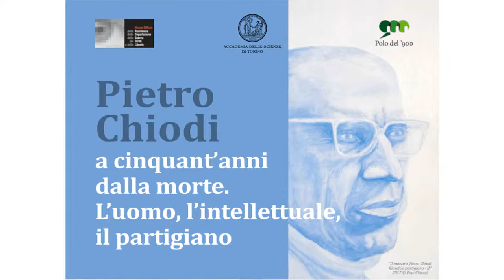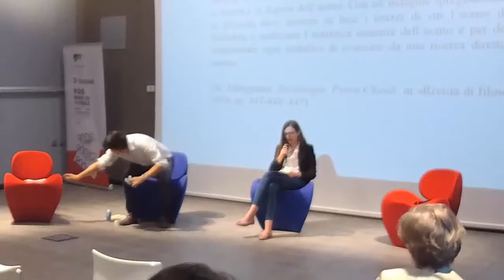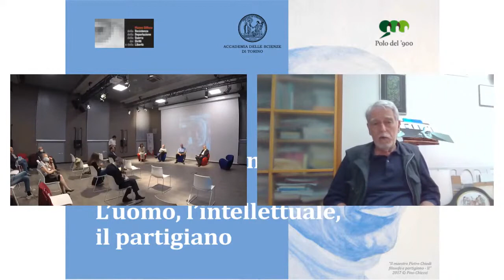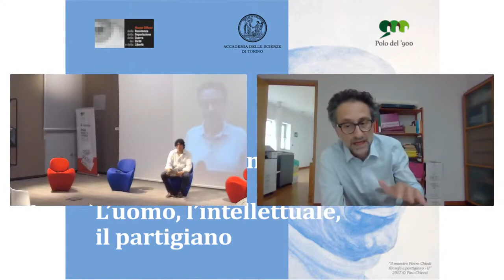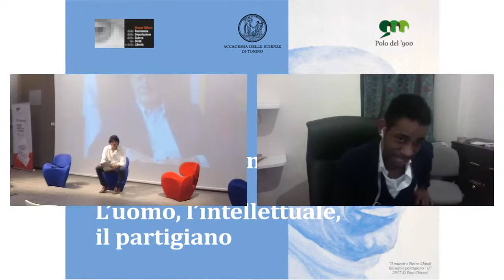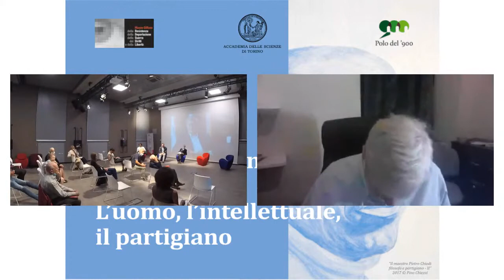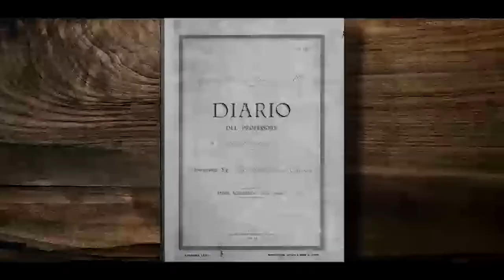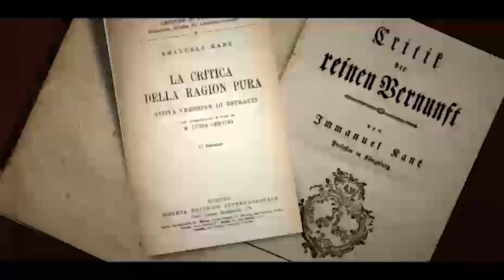PIETRO CHIODI. A CINQUANT'ANNI DALLA MORTE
L'Accademia delle Scienze, il Museo diffuso della Resistenza e il Polo del '900, in collaborazione con l'Istituto piemontese per la storia della Resistenza e della società contemporanea "Giorgio Agosti", l'Archivio Nazionale Cinematografico della Resistenza, Associazione Centro Studi di Letteratura, Storia, Arte e Cultura Beppe Fenoglio, l'IIS Govone liceo artistico e liceo classico di Alba e l'Associazione Nazionale Perseguitati Politici Italiani Antifascisti organizzano il convegno "Pietro Chiodi a cinquant'anni dalla morte. L'uomo, l'intellettuale, il partigiano". Lunedì 21 settembre 2020.
Programma:
Saluti istituzionali: Roberto Mastroianni (Museo Diffuso della Resistenza), Sergio Soave (Polo del 900), Massimo Mori (Accademia delle Scienze), Gianluca Cuozzo (Dipartimento di Filosofia Università di Torino), Bruno Segre (ANPPIA).
Introduce e coordina: Andrea Ripetta (Museo Diffuso della Resistenza)
Interventi:
Andrea Ripetta (Museo Diffuso della Resistenza), Elisa De Stefanis (Università di Torino): Il partigiano e il filosofo Pietro Chiodi
Testimonianza e ricordo con gli ex allievi: tavola rotonda con Paola Chirico (Liceo Alfieri), Piero Revello, Alberto stipo, Angelo Tartaglia e Ezio Zubbini (ex allievi di Chiodi)
Intervengono: Edoardo Borra (Centro Fenoglio-Fondazione Ferrero Alba), Gianni Vattimo (filosofo), Francesco De Bartolomeis (pedagogista e critico d’arte). Concludono: Roberto Mastroianni (Museo Diffuso) e Luciano Boccalatte (Istituto piemontese per la Storia della Resistenza).
Il video include "Maestri, allievi, amici" (Pier Mario e Guido Mignone, 2016, 77’ c.)  è un’indagine sui personaggi e gli ambienti della cultura ad Alba negli anni ’40 e ’50  basata su interviste interlacciate a 22 testimoni del tempo, e documentazione varia, registrate tra il febbraio 2015 e il gennaio 2016.  Progettata dall’Associazione “Alec” in occasione del centenario della nascita di Pietro Chiodi, con il contributo della Fondazione CRC, è stata realizzata da i.com multimedia e proiettata in prima visione ad Alba Film Festival  il 22 aprile 2016 alla presenza di tutti i testimoni viventi, oltre che di un foltissimo pubblico di albesi.